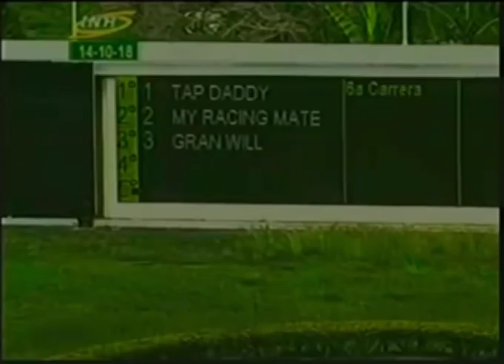CLASICO JOCKIE CLUB 2018 18C757